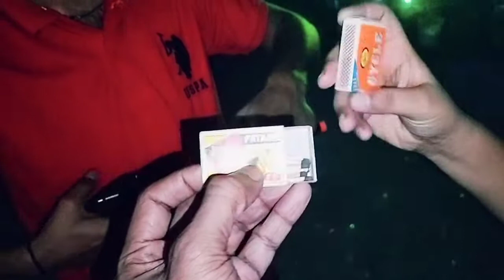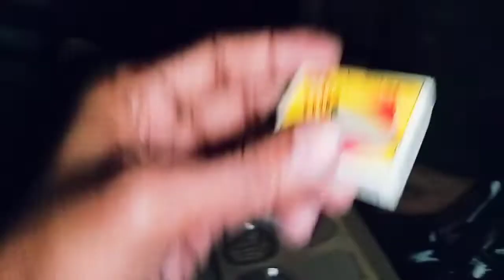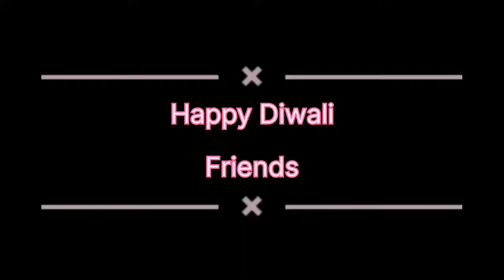Diwali 💖 Celebration||Vikas Srivastava|| Vikas Sri Vlogs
Diwali 2022
Diwali 2022 date
Diwali 2022 date Delhi
Diwali 2022 date uttar pradesh
Diwali 2023
Diwali date
Diwali 2021
Diwali
What are the 5 days of Diwali in 2022
What Diwali is celebrated for
What is the real date of Diwali in 2022
What food is eaten on Diwali
What is the day after Diwali called
How long does Diwali last

Diwali 2022
Diwali 2022 date
Diwali 2023
Diwali date
Diwali 2021
Diwali

regards,
Vikas Sri Vlogs